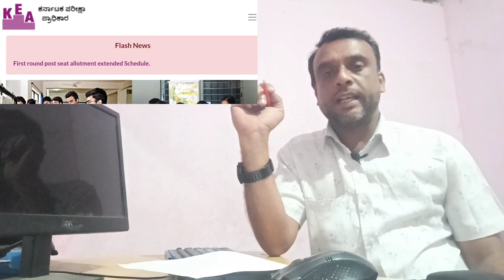Breaking News/Principal Recruitment in Govt.First Grade Colleges/Karnataka/Notification/Application.